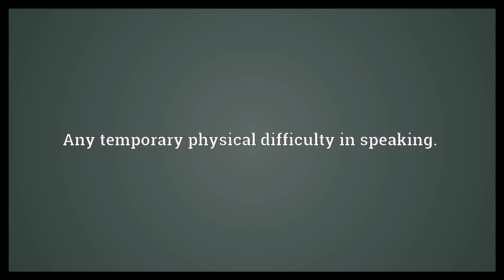Frog in one's throat Meaning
Video shows what frog in one's throat means. Hoarseness or the need to cough.. Any temporary physical difficulty in speaking..  Frog in one's throat Meaning. How to pronounce, definition audio dictionary. How to say frog in one's throat. Powered by MaryTTS, Wiktionary